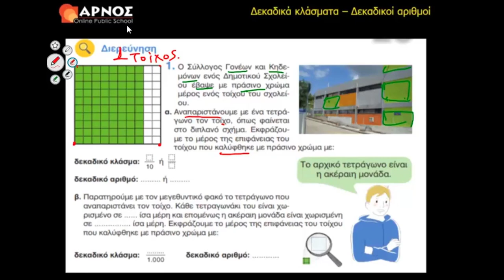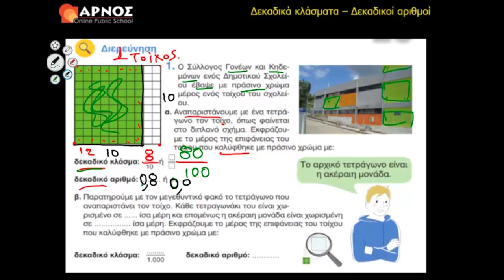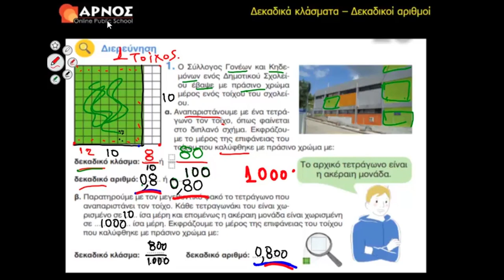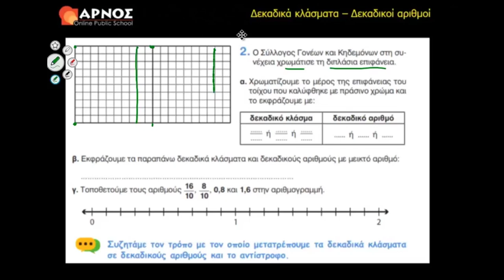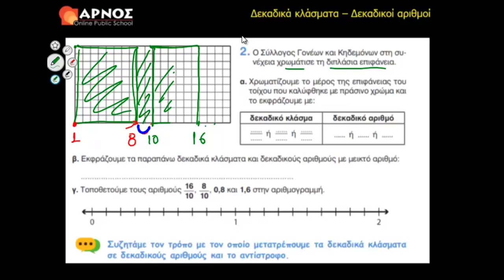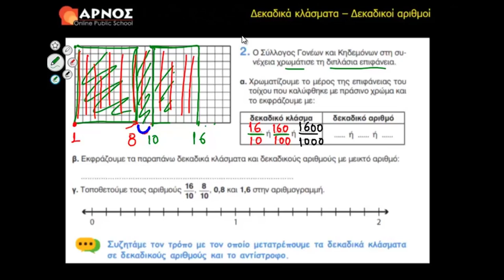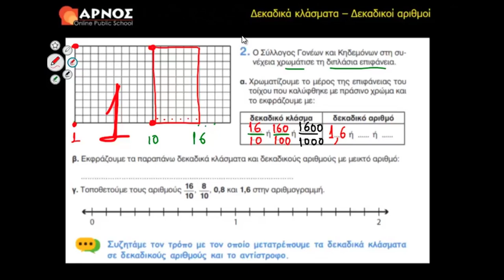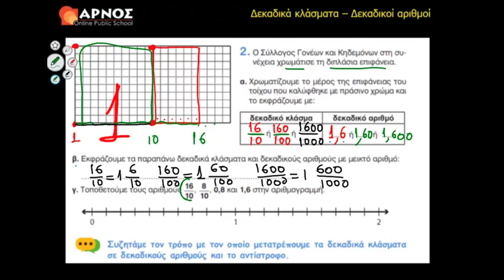Μαθηματικά Ε’ Δημοτικού 25ο κεφάλαιο - 01 Διερεύνηση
Βρείτε περισσότερα δωρεάν videos για τα Μαθηματικά της Ε' Δημοτικού στο